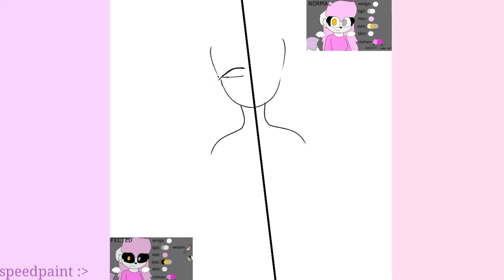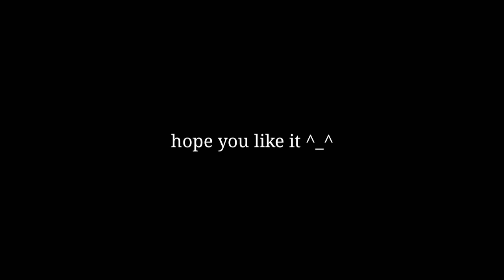speedpaint | pinkwolfypfpcontest | fanart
aaaahhhh, hope you like it
I know I was meant to stream Saturday but I've been having issue with my pc wnd we had to return it so expect there to not be streams for a week or two :/
anyways, I having posted a speedpaint in a while so here you go, enjoy
- Aki